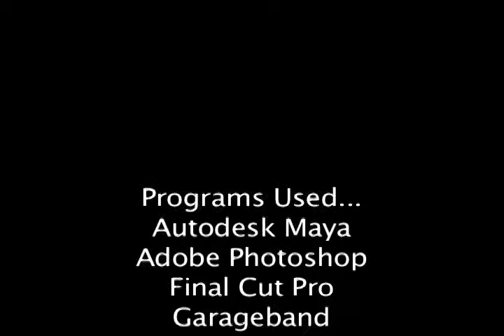Garrar and the Falling Glass Objects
I've graduated to 3-D!  This was made in Maya, but I also use Blender.
I entered this into a local contest, but it didn't win, or even place.  It kind of pissed me off actually because the judges were horrible, and I wasn't the only one who was cheated out of a win.
But I can't do anything about it, so it doesn't really matter.  I'm really trying not to get upset about it, but it's completely ridiculous.